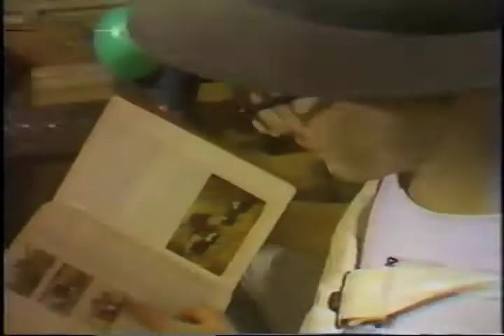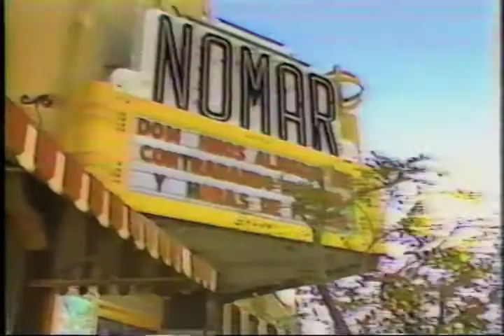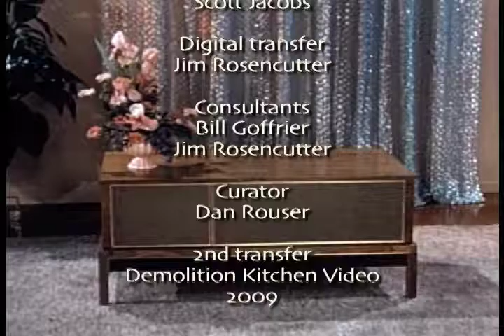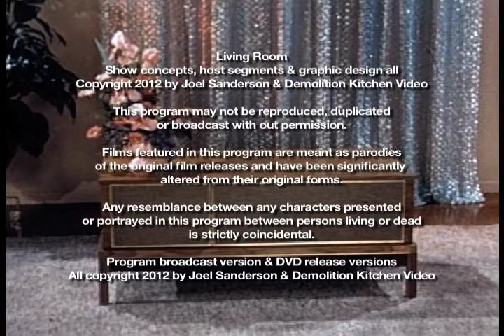Living Room - Episode 101, The Embarrassment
Living Room - Episode 101 were featuring a video tribute to the Wichita, KS band The Embarrassment including rare videos, some of which have never been released to the public before with Bill Goffrier, John Nichols, Ron Klaus & Brent Woody Geissmann.